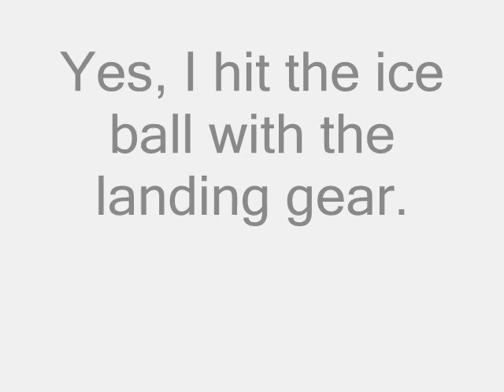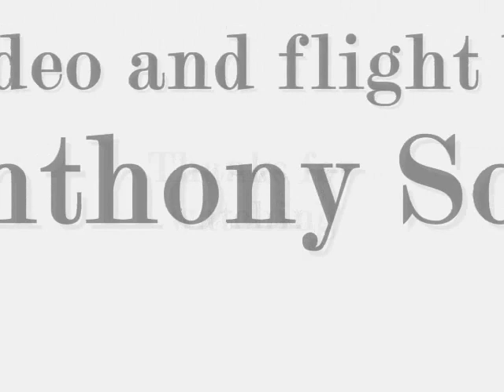Black Ice 2007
Video from a R/C plane over a frozen lake, all black ice.